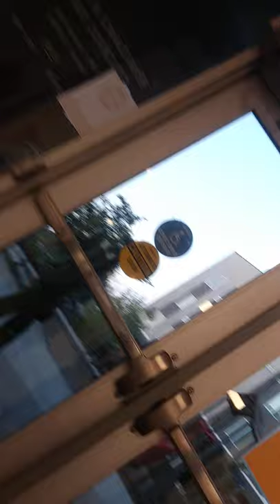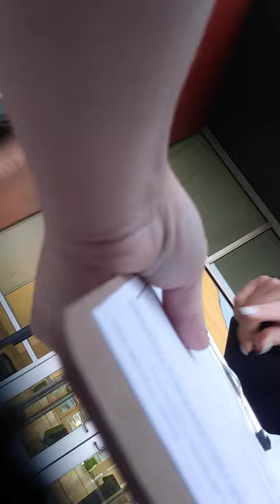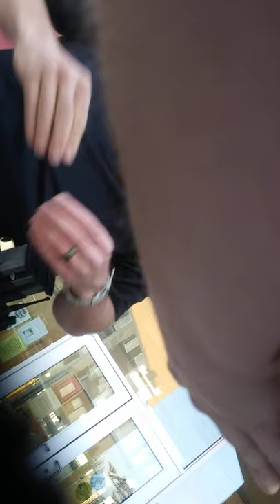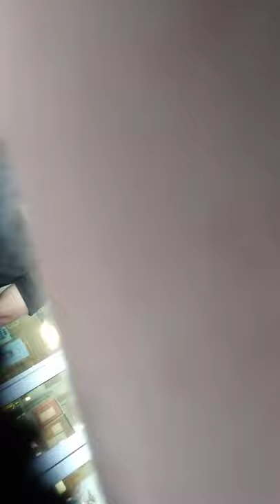Life In Danger to Meth Addict - Police finally respond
I apologize for the poor sound quality! I had this phone hiding in my knitted pouch and fanny pack. We all know how Police respond to body cameras. But documenting how Denver is setting my family up to be killed will help greatly with our case for Refugee Status outside the United States.

Kevinia Pickford of Denver CO has been threatening Death to my son and myself since Spring 2019. Freshly free from Human Trafficking to Serial Rapist Thomas Stetzer, I was making a little money by driving for a couple neighbors. One of these neighbors had an affair with Kevinia's methamphetamine dealer. This is what started her vendetta against my family.

She began getting violent on 1st June 2020, with the support of other meth users, who are living next door and across the hall from my family's apartment. Two acts of Attempted Murder as a Hate Crime ("I'm gonna kill that cripple bitch and her cracker baby!") were reduced to one count of Assault on an At-Risk (disabled) Individual. Lives of People (adults or children) with Disabilities clearly do NOT matter in Denver CO.

On July Fourth Weekend, Kevinia and her mother performed a Hit and Run on my minivan. Kevinia followed up by attempting AGAIN to Murder my son and myself (again with the mantra of "I'm gonna kill that cripple bitch and her cracker baby!") Despite a large portion of the apartment complex population witnessing this, only one person stepped forward to testify. Her testimony was never recorded, and charges were never filed. Lives of People (adults or children) with Disabilities clearly do NOT matter in Denver CO.

Even though Kevinia was Evicted from the building (she used to live here), she still practically resides across the hall and next door to my family, and in the methamphetamine "cook house" a few units down the hall. I'm made aware of her presence because she keeps screaming in the hallway about how "I'm gonna kill that cripple bitch and her cracker baby!". My son and I hear this from Kevinia almost every day. She's got the meth users next door and across the hall rallied to her "cause". Kevinia's drunken ranting woke me up at 4:00 this morning. I've been making frequent calls to Police, this is the first time they've actually appeared at the apartment building to speak with me about this constant threat Kevinia poses to my family. Lives of People (adults or children) with Disabilities clearly do NOT matter in Denver CO.

Nothing is being done about her breaking into my minivan and stealing my jewelry. My Street Brother has been helping me recoup the supplies I need to replace everything that Kevinia stole. Lives of People (adults or children) with Disabilities clearly do NOT matter in Denver CO.

I'll be able to fulfill orders placed on Etsy with a Free Custom Order Upgrade! Order a type of Jewelry item you like, and you'll be able to make your own selection from my stones, crystals, and charms. I'll continue rebuilding my Inventory, to become more independent as a Refugee Immigrant.

In addition, I've been busy creating Fractal Gear for my Zazzle Shop, These items can't be stolen by meth addicts, and Zazzle creates and ships everything as it's ordered.

Zazzle and Etsy have been very good to my family, helping us during this difficult time with the Human Trafficker and the meth addicts. I'll be able to set up a Shop Table featuring and cross-promoting both shops! As if that wasn't awesome enough, Zazzle is helping me acquire some of my new Fractal Jewelry Charms. They'll be exclusive to my Upgraded Necklace design.